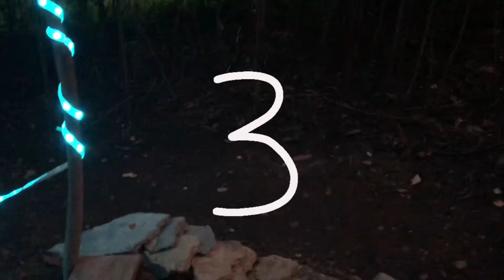Jen Takes RGT To The Cliffs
My sister came by for a visit and crawl.  She takes aim at the Cliffs of Insanity